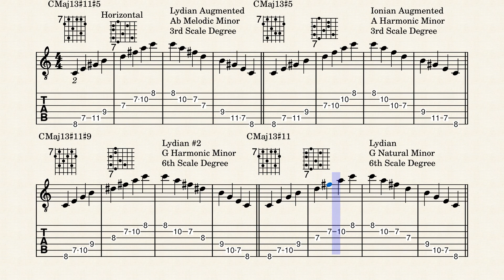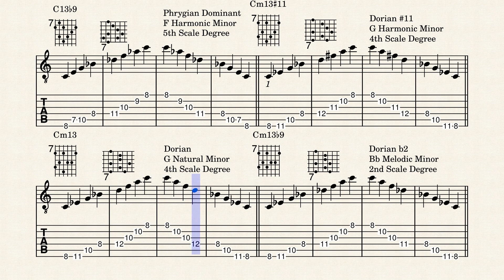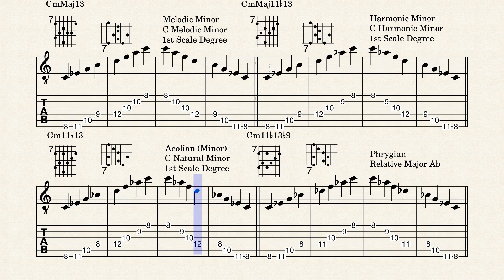13th chord Arpeggios Melodic and harmonic by Richard Repp